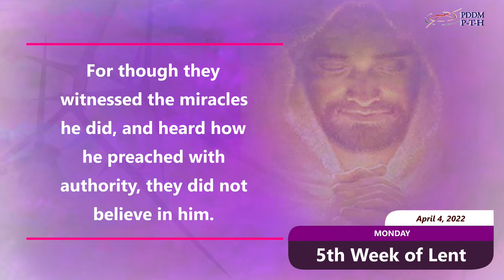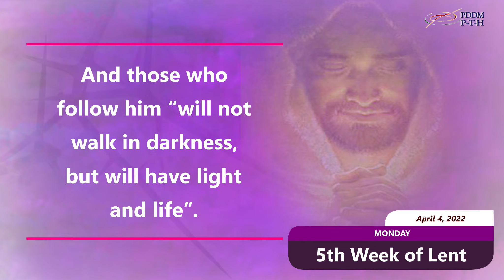April 4, 2022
Lenten season invites us to see how far we have followed and believed in Jesus. It challenges us to renew our faith in Jesus by turning away from our evil ways, from our blindness, so that we could see the “signs” and “wonders” God has done in our life.